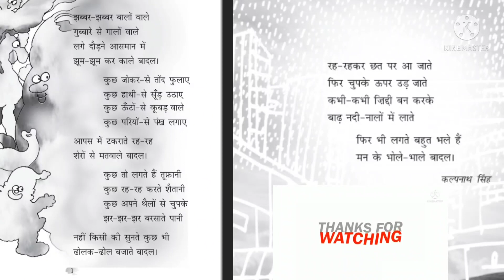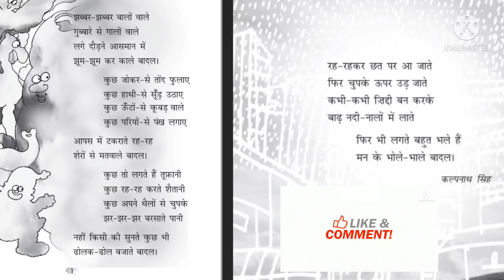हिंदी श्रुतलेख ,इमला (dictation) लिखे🌹Part-1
please 🙏🏻 keep sharing and supporting my YouTube channel School
Fellow Classes 🙏♥️